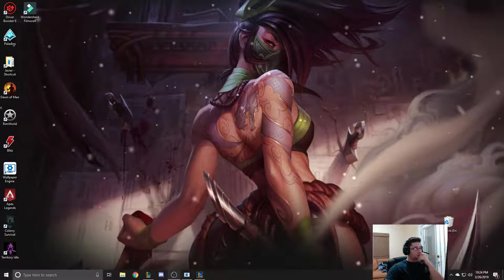Top darius vs malphite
Top darius vs malphite  gameplay, got camped but ended in a win